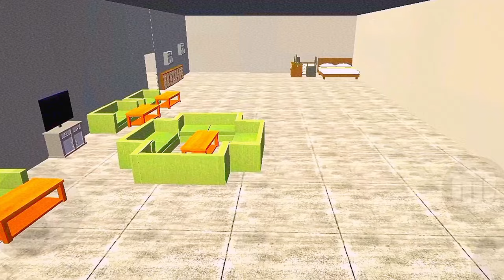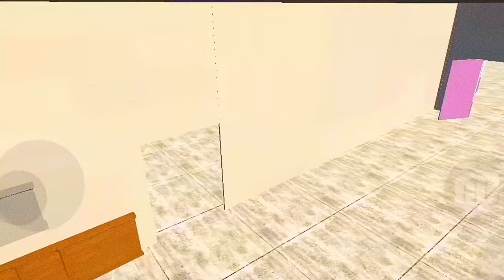Indian Bike Driving 3D New Super Market Update 🤯🔥| New Update Fix Date+New Modes🤩| Harsh in Game